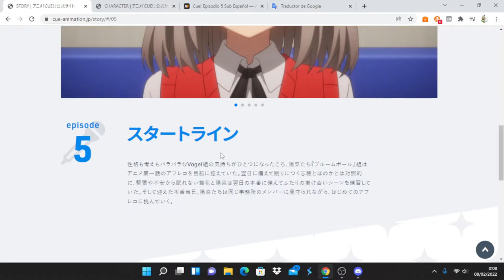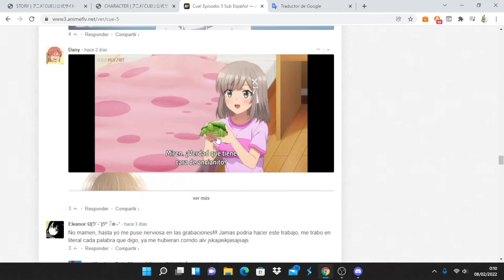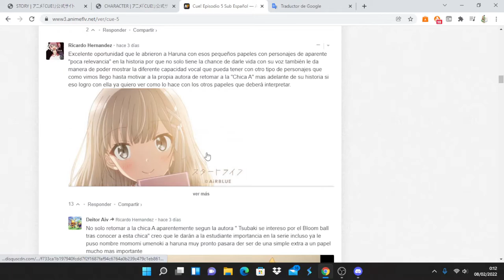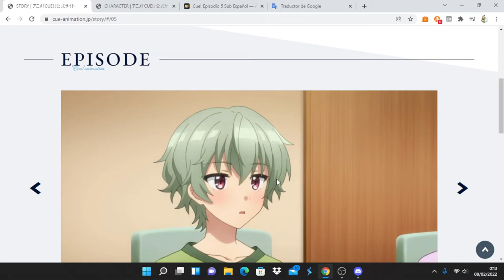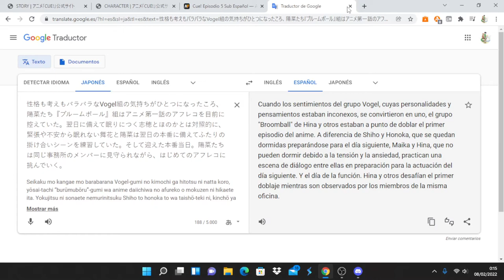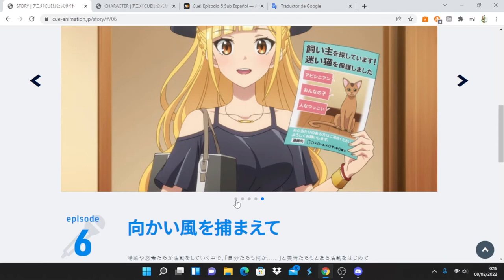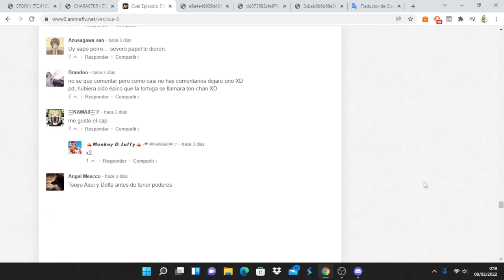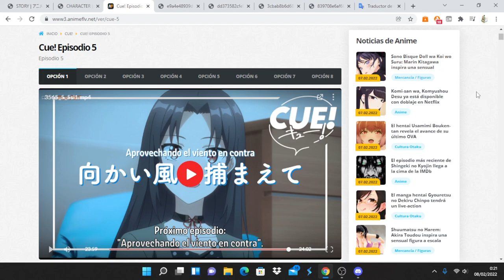Cue! comentando avance del capitulo 6